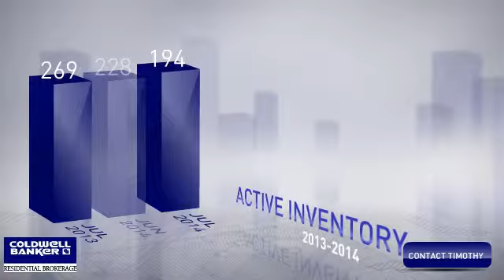Market Video For Wayne, NJ July 2014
See how real estate is performing in Wayne, NJ. Here is the
Market Statistics for July, 2014